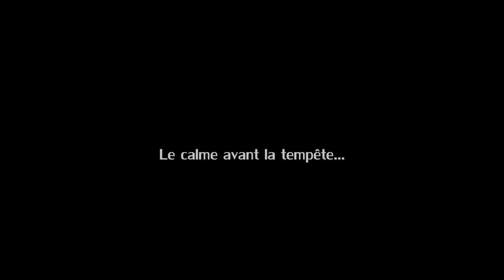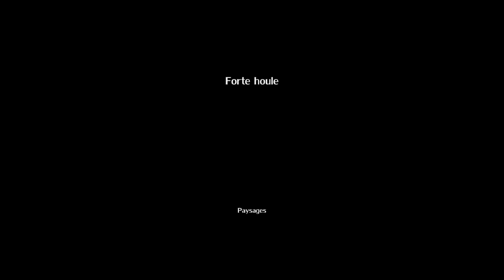Tempête HALIBA à proximité de l'île de La Réunion - Mars 2015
Vidéo du paysage à l'île de La Réunion lors du passage de la tempête tropicale modérée HALIBA à proximité des côtes sud-ouest de l'île le lundi 9 mars 2015.

HALIBA était une tempête tropicale modérée qui a évoluée dans le sud-ouest de l'océan Indien au cours du mois de janvier 2015.

HALIBA était passée à 90 km au sud-ouest de La Réunion le lundi 9 mars 2015 vers 16 heures locales au stade de tempête tropicale modérée. Loin d’atteindre la puissance des vents caractéristiques d’un cyclone, la tempête tropicale modérée HALIBA s’est accompagnée de bandes pluvio-orageuses très actives qui ont arrosé abondamment l’île. C'est la raison pour laquelle aucune alerte cyclonique n'avait été enclenché par le Préfet de La Réunion, une "simple" vigilance renforcée avait été émis par les services de Météo France Réunion. Malgré sa faible intensité, cet épisode nous fait rappeler à DIWA, dernière tempête tropicale à avoir durement touché l’île en mars 2006.

Pour pouvoir lire le générique de fin avec les différentes informations de la vidéo, faites pause à chaque fois.

P.-S. : La bande sonore a été modifiée pour des raisons de droits d'auteur.